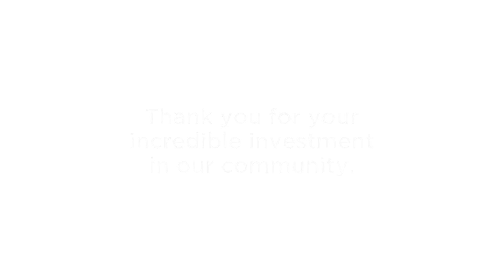Alexian Brothers Foundation - Thank You Donors!